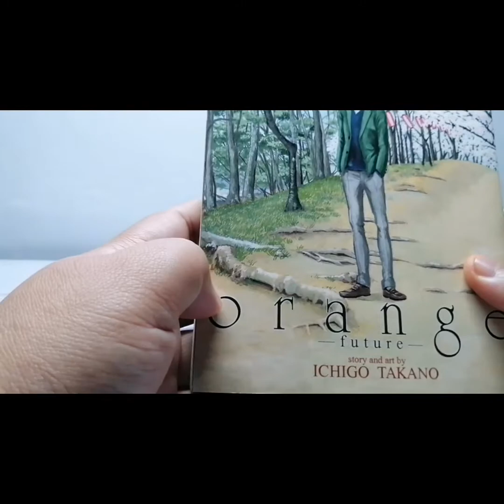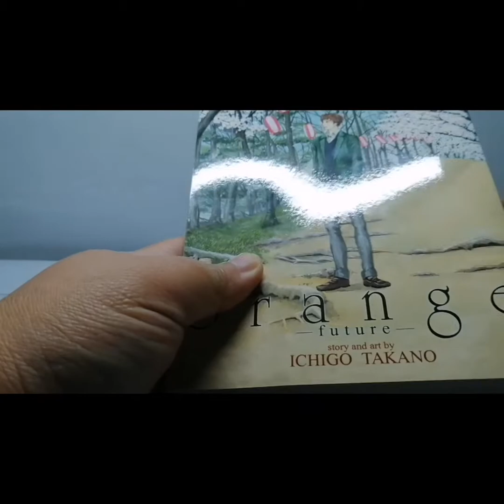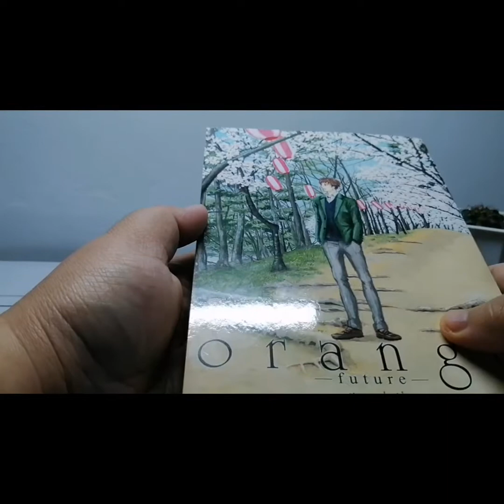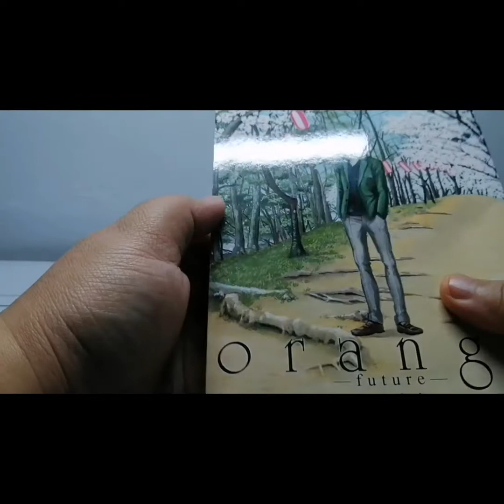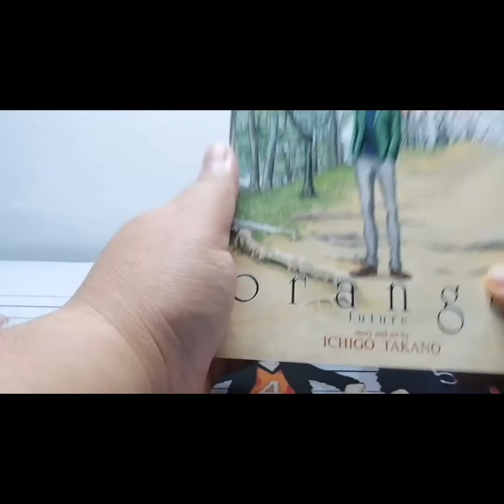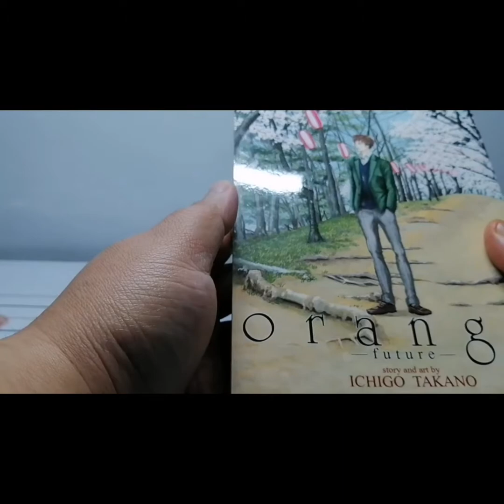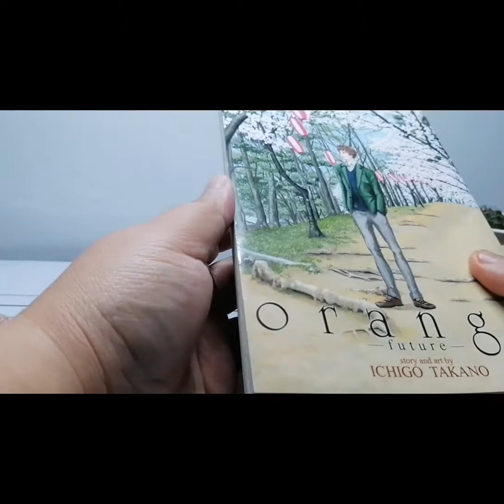Manga:Orange Future: Vlog 02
Orange Future

The background music is a soundtrack of the Orange anime.